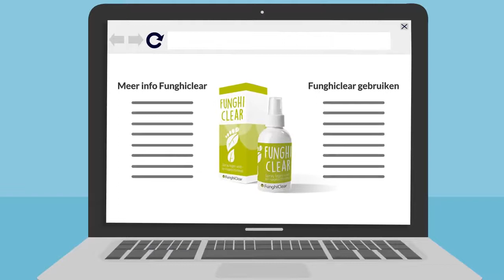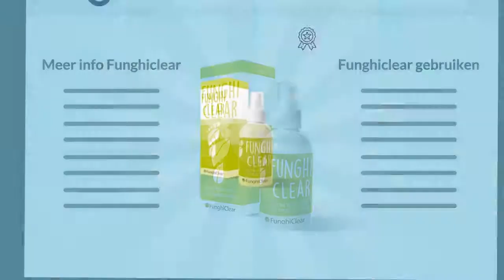Discover Funghi Clear for Onychomycosis + Athlete's Foot - the all-natural, sweet smelling treatment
You can watch with English Subtitles by clicking on CC at the bottom right of the video